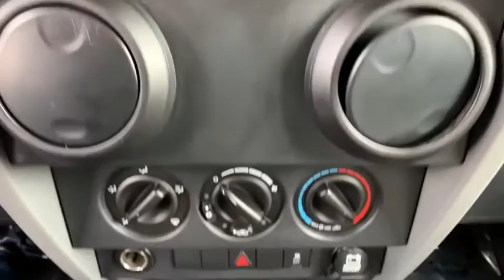2010 Jeep Wrangler Monument, Pueblo, Castle Rock, Woodland Park, Colorado Springs, CO 19RX199A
Black  2010 Jeep Wrangler available in Colorado Springs, CO at Pikes Peak Acura. Servicing the Monument, Pueblo, Castle Rock, Woodland Park, CO area.